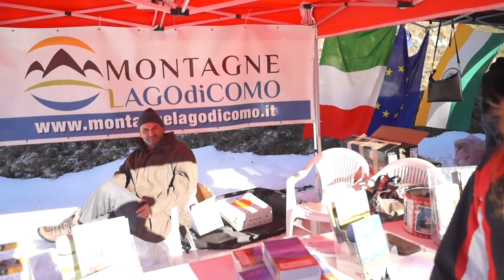Vlog 003 | Una giornata sulla neve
In questo episodio racconto la mia giornata a "Gustiquota", in occasione della preapertura della stagione invernale 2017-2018 ai Piani di Bobbio.
Tanta neve, un sole pazzesco, un panorama spettacolare. E ho fatto anche un giro in elicottero: meraviglioso!

Audio: Ikson - Alive